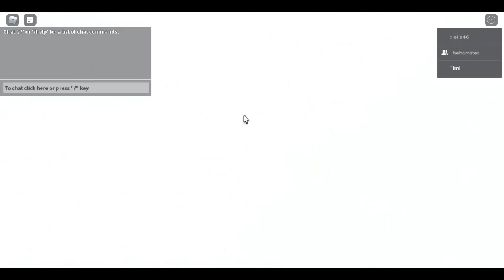Roblox Airplane Story 4 Part 1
Learn each step to keep playing the story